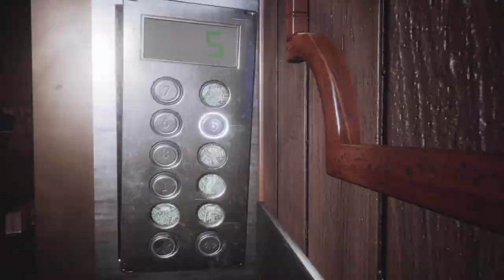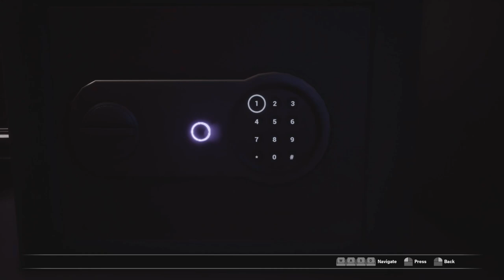FOBIA St. Dinfna Hotel part 5#fobiastdinfnahotel